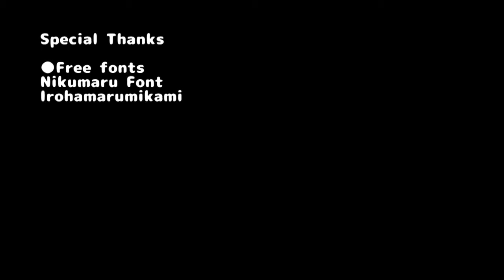[Steampunk] Clock silkhat Tutotiral with Template [How to make props]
Playlist of plague doctor mask tutorial,
steampunk prop tutorial, horror mask tutorial

How to build Clock silkhat.

◆Templates download
◆More detailed info
◆Material list
◆Cautions in work
Materials are EVA foam, Glue gun, Super glue, head band etc.